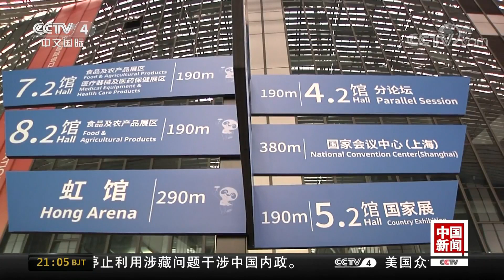[中国新闻] 国际组织代表与多国官员赞赏中国全方位开放姿态 | CCTV中文国际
国际组织代表与多国官员赞赏中国全方位开放姿态。